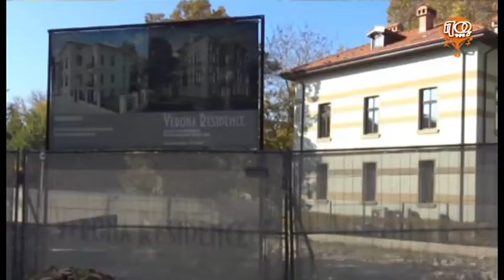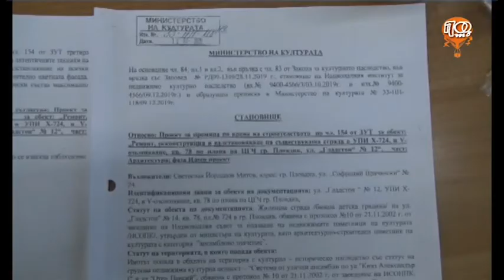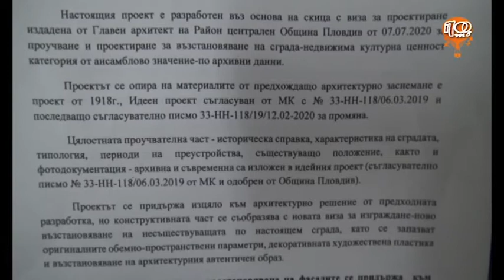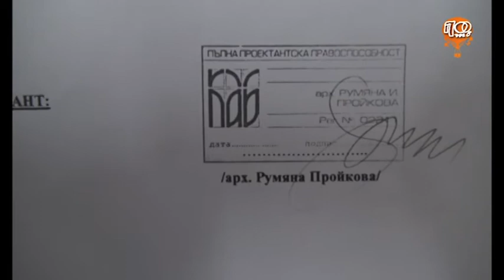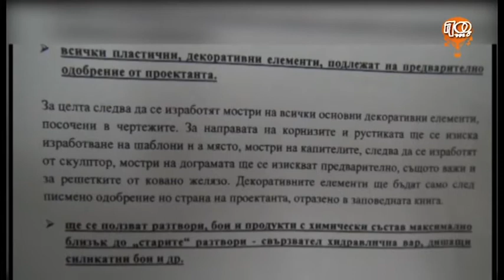ПЛОВДИВСКИТЕ НОВИНИ ОТ 03.12.2020 - ЧЕТВЪРТЪК